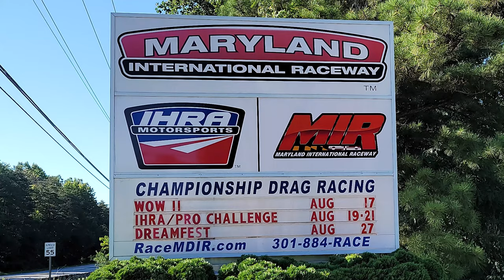IMIR Race Door Slammers Drag Strip Cars